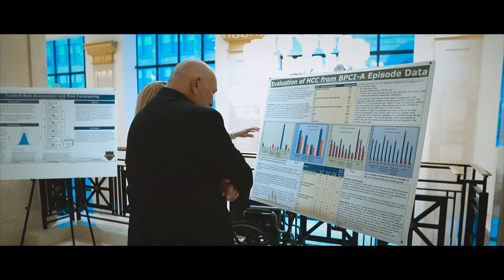Jim Gera, CEO of Fusion5 | Employee Spotlight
An employee spotlight on Jim Gera, CEO of Fusion5 who talks about the value, relationships, and disruption the company is striving for in the healthcare industry.